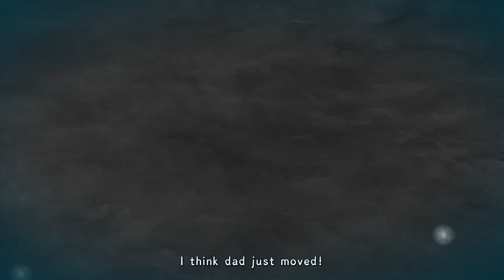Figment - Final Boss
Wait till the end for a little motivation words!